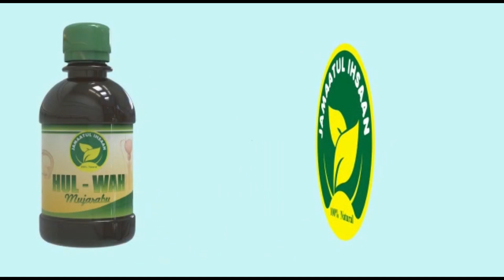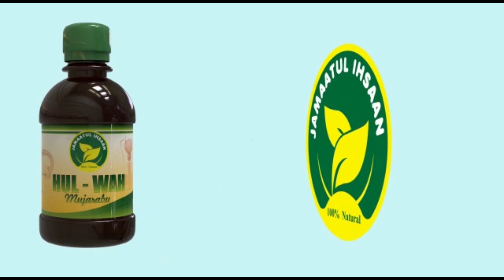ATHARI KAMA HIZI NI DALILI YA MISULI YA UUME KULEGEA | HULWA